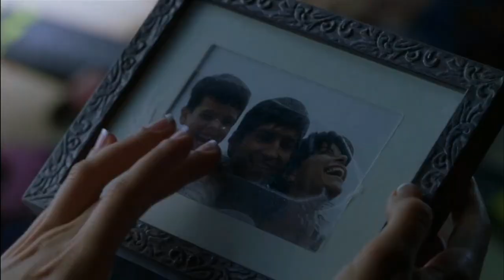Angel Eyes (2001) Romantic Hollywood Movie Explained in Hindi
Summarized हिन्दी

Angel Eyes  (2001)

Angel Eyes  2001 Movie Explain In Hindi | Angel Eyes  2001 Ending Explained in hindi

Angel Eyes  explained in hindi
Angel Eyes  full movie in hindi
movies explained
Angel Eyes  hollywood movie in hindi
hollywood movie hindi explanation
movie explained
hollywood movie in hindi explained
endingexplainhindi
Angel Eyes  in hindi
Ending Explained In Hindi
Explained
Angel Eyes  full movie
hollywood movie
explained in hindi

Angel Eyes  released in the year 2001